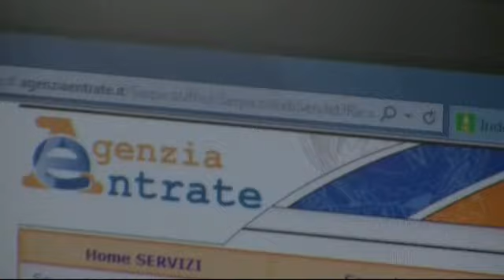Sequestro preventivo guardia di finanza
La GdF di Taranto ha effettuato un sequestrato preventivo di beni e servizi per un valore di 4 mln di euro ad una società operante nella raccolta differenziata